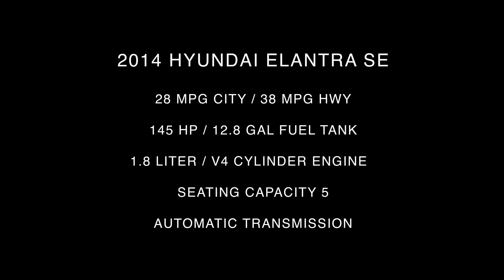2014 Hyundai Elantra SE Interior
Take An In Depth Tour Of The Interior Of Our Pre-Owned 2014 Hyundai Elantra SE / ST#538728